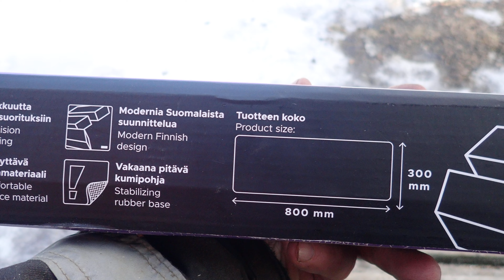Sodankylä kevät 2022. Lännessä. Tässä on kunnon hiirimatto. P1010043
Sodankylä kevät 2022. Lännessä. Kunnon hiirimatto.
Miehen kokoa.